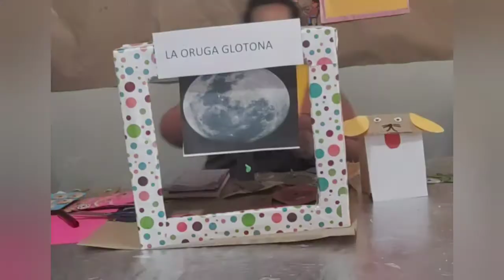SESIÓN N°41 "PRESENTAMOS UN CUENTO CON TITERES" - MISS LILIAN- 3 AÑOS CREATIVOS II - T. TARDE